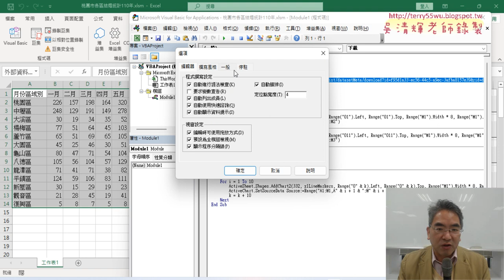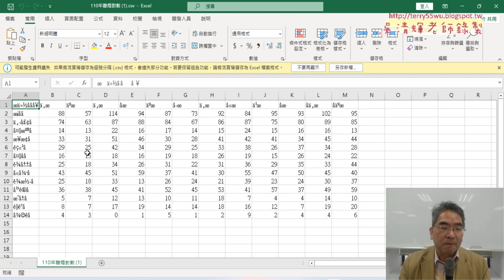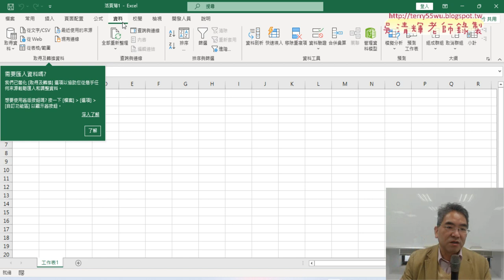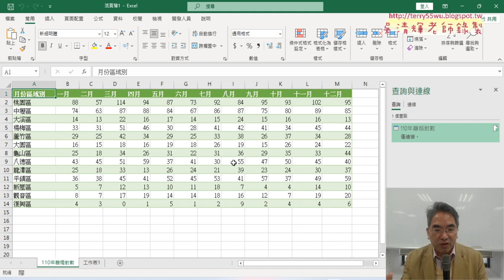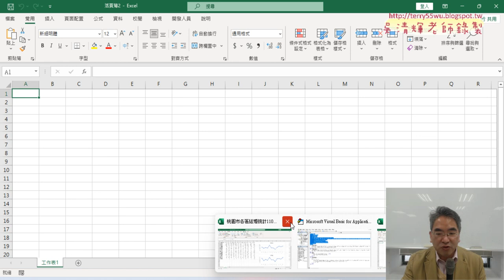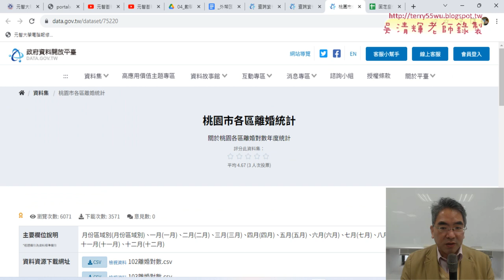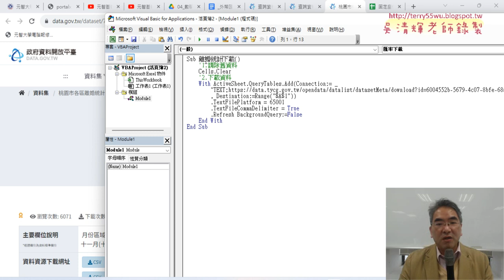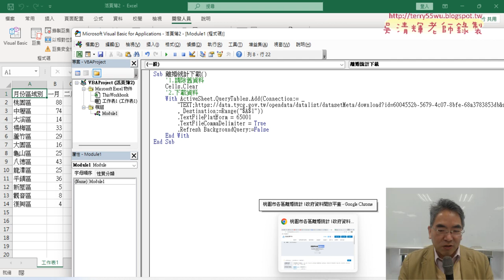02 改為桃園離婚統計資料下載VBA說明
01_重點複習與期末報告說明
02_改為桃園離婚統計資料下載VBA說明
03_用VBA繪製桃園與中壢折線圖
04_繪製全部折線圖與修改為102年資料

課程理念：
1.以循序漸進的方式, 透過詳細的說明和實用的50個Excel VBA範例,
2.進而解說EXCEL與資料庫的結合，甚至將EXCEL當成資料庫來使用，

上課用書：
Excel VBA一點都不難：一鍵搞定所有報表
作者： Excel Home
出版社：博碩
出版日期：2013/06/26
定價：380元

吳老師  113/1/4